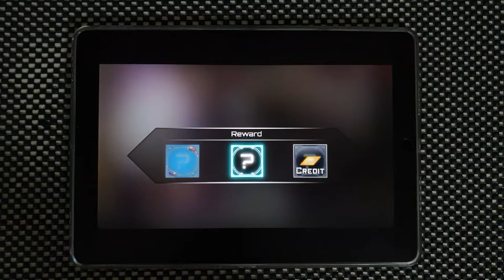【Dynamix】 ROAD to 773H [HARD 9] OMEGA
大遅刻です

MYUKKE. - ROAD to 773H

Device:
iPad Pro 10.5
Recording Device:
Galaxy Note 10+
ZOOM H4n